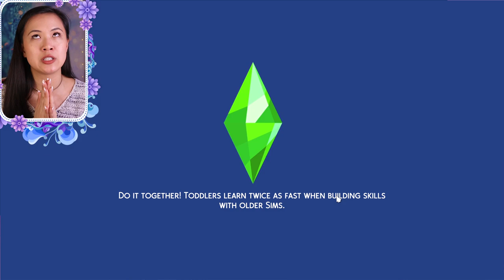BRINDLETON BAY CORONATION DAY | The Sims 4: The Royal Family | S2 Part 28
✨MERCH✨

*This mod does not work in CAS. You need to go to live mode and hit "Ctrl + Shift + C" then press "Enter" then type "rename" in the cheats bar and press "Enter". Then you can make your Sims' names as long as you want!